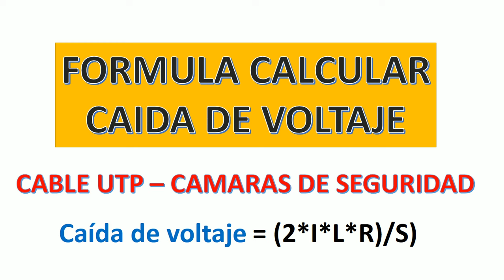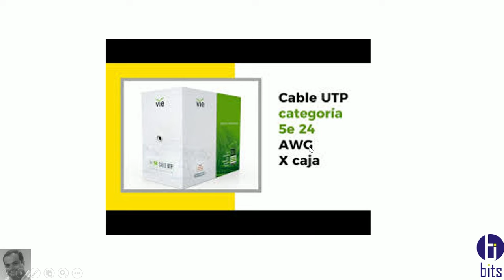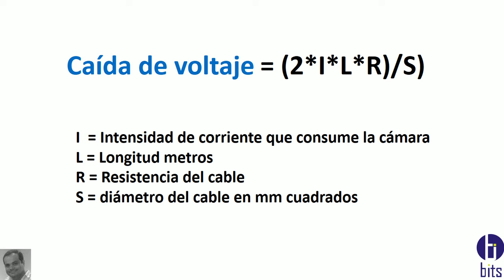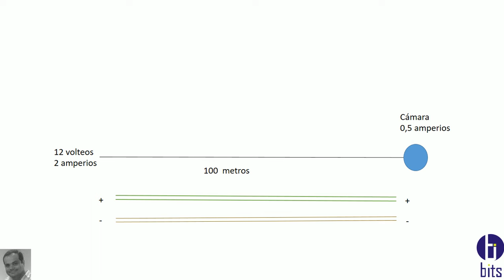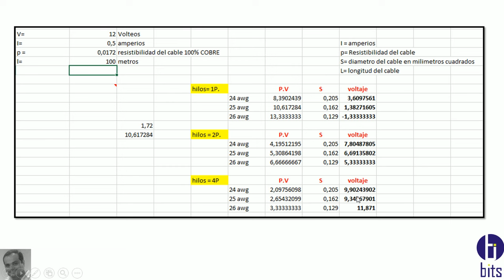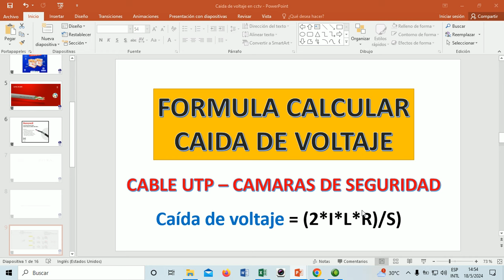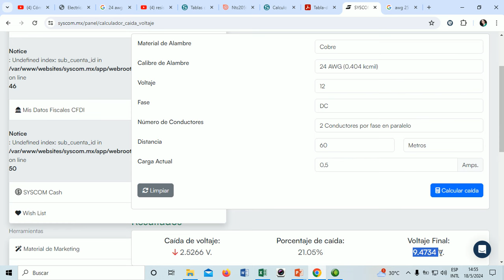Caída de Voltaje en CCTV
Video tutorial, caída de voltaje de corriente continua, mediante formula y sitio web.

Guayaquil - Ecuador